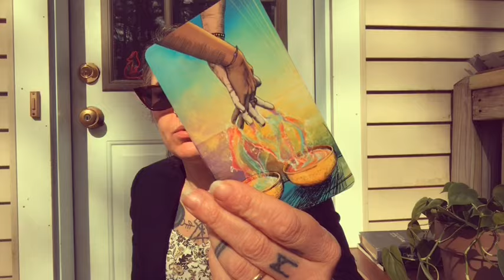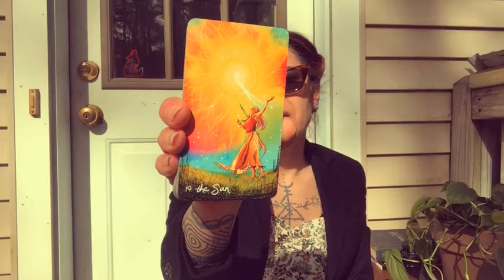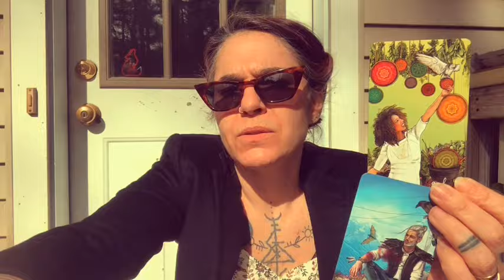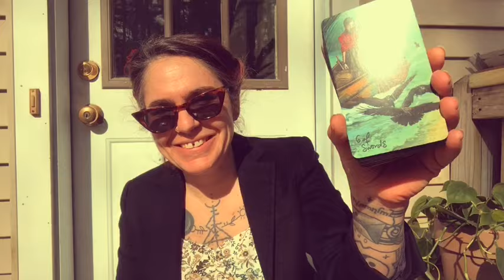Virgo : April 2024💡IMPRESSIVE ! Yes, you! TEST: Balancing 🔥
Hey. Welcome to this place.
Happy we found one another.
Happy Easter, Ishstar and Spring!

Peace,
Raaji

p.s. If you would like to exchange energy for energy (please add DONATION to the note section)